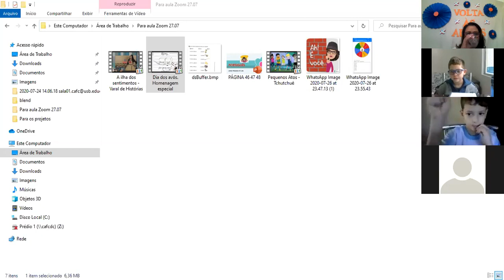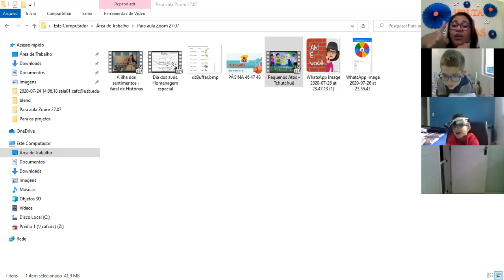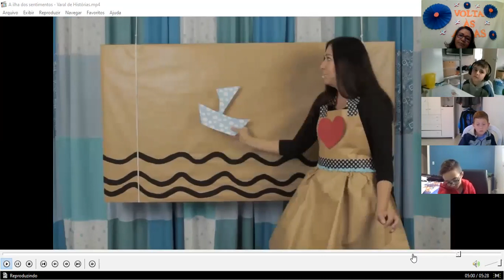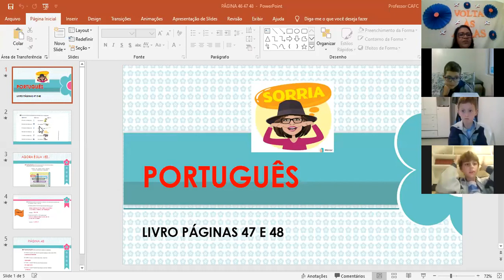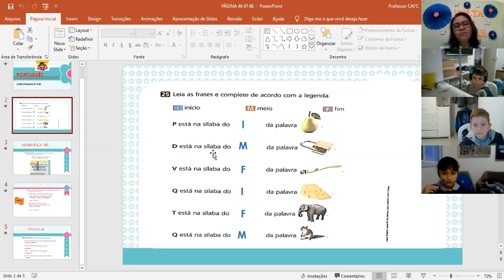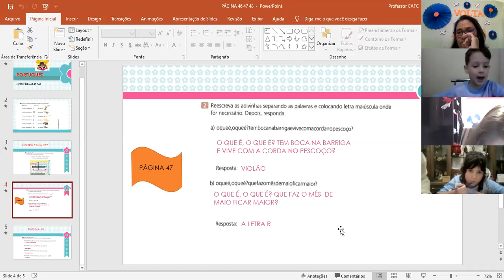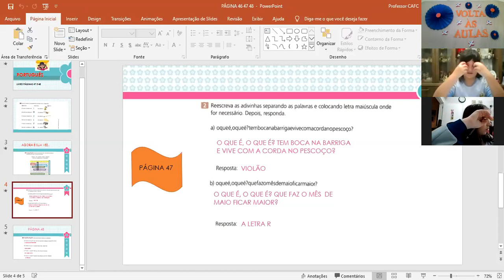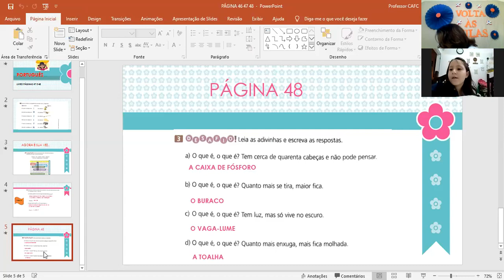Aula Zoom 27 07 T